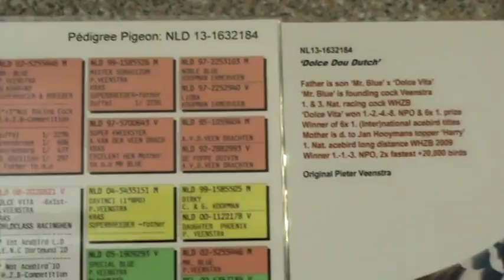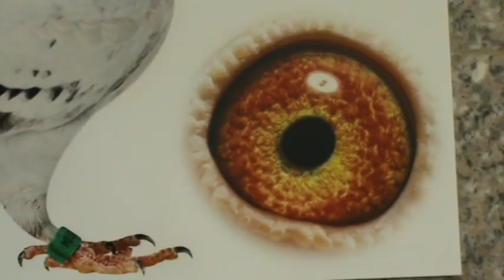Columbofil Catrinescu Gabriel UCPR Valcea Romania NL 1632184 2013 F Peter Veenstra